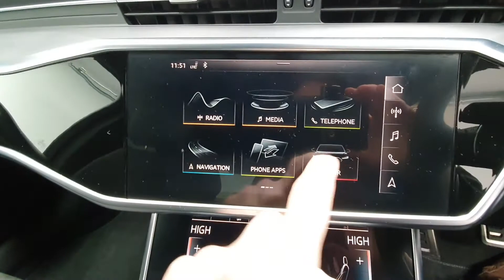191G2564 - 2019 Audi A6 2.0TDI 204BHP S LINE 40 AUTO 44,900